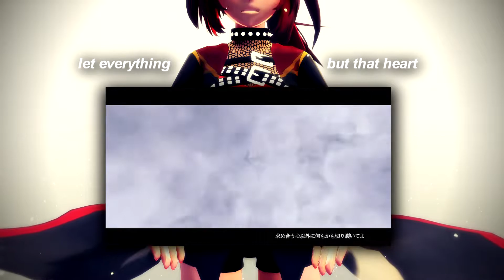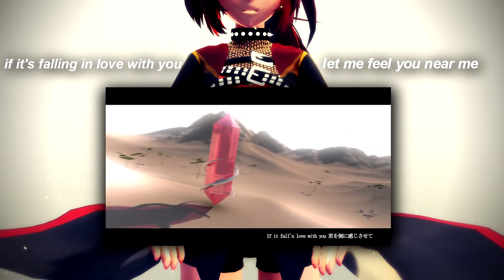【CUL】SEAHOLLY【VOCALOIDカバー】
HELLO! it's me again with CUL ahhaha. I really love her so I tried my best to make her fit this song, i made this cover for my SoundCloud but I already deleted it because the cover was horrible, not gonna lie. but now that Vocaloid 5 is a thing, I re-made it and now I'm so happy with the result, CUL soft is just my dream voicebank extension that I think she will never get *sobs*

feeling like kyaami in one video is amazing tho, I just made some adjustment for CUL and put some things into it, but almost everything here has the kyaami tunning (i mean, omg she's amazing and the vsq was perfectly made so yeah)

I don't have anything more to say but thanks for all the people that help me with this, I'm always learning with you guys! tyvm for the support you always bring!

credits:

Music/Lyrics by Tiara
English subs by Viscous Pudding
Vsq by kyaami
Video/cover/CUL management and some adjust in the vsq/pose made by me
MMD model by Kodd84